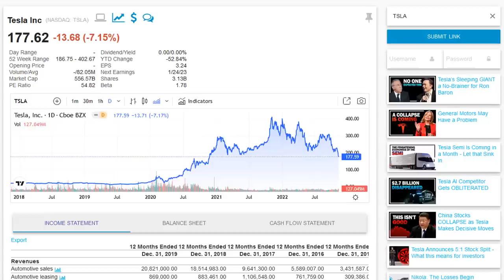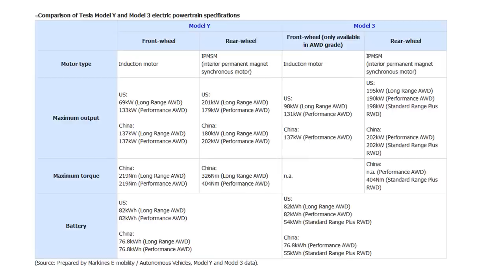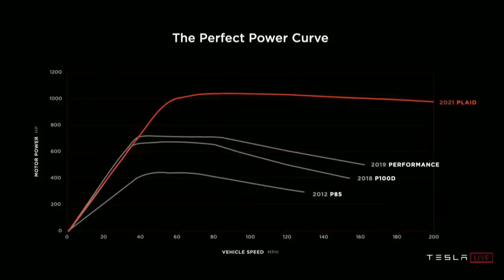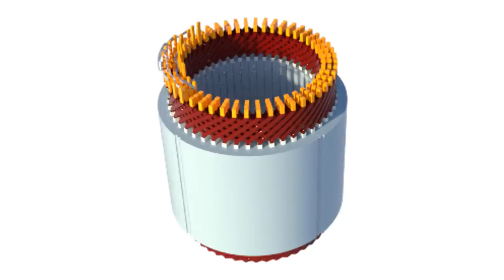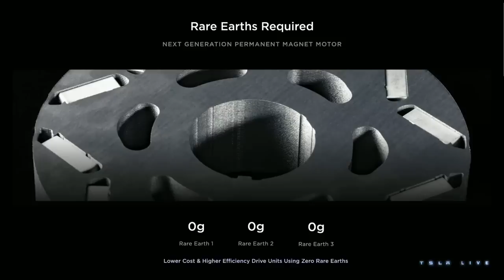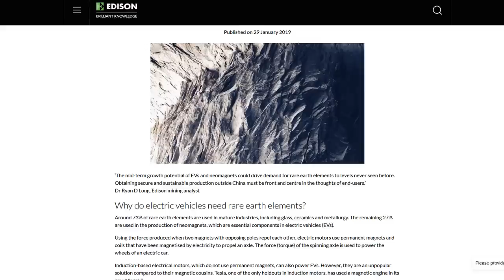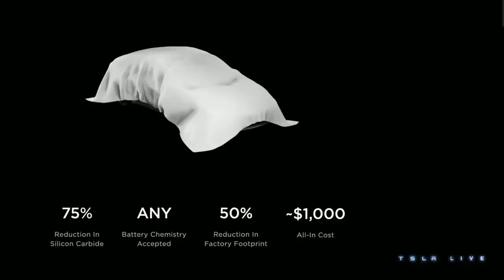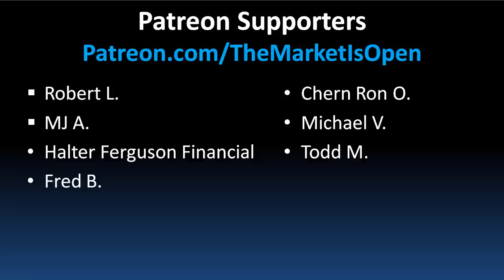Elon Musk's NEW INSANE Motor SHOCKS The Entire Industry!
Elon Musk has JUST revealed Tesla's Next Generation Motor which has shocked the entire automotive industry. Tesla's motors are some of the most advanced and efficient in the market, with a focus on energy, efficiency, and sustainability. Their new powertrain engine is said to undercut competitors with a much cheaper design that will be 2 to 3 times less in cost. Tesla's next generation Permanent Magnet motors have completely ELIMINATED Rare Earth Metals and will reduce silicon carbide in the microchips. This is game-changing as these materials are expensive and are sourced from areas that could have environmental and social impact. Tesla's new electric motor design also uses hairpin stators which will better power the rotors, improving efficiency, heat dissipation, and power output. Elon Musk's insane drive unit is finally here and will mean GAME OVER for companies like Toyota, General Motors, and Volkswagen.